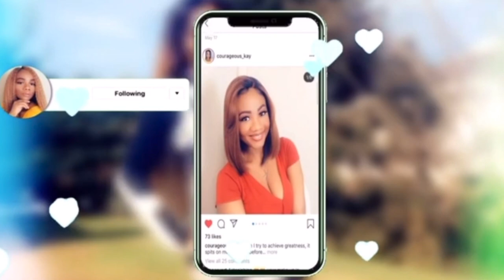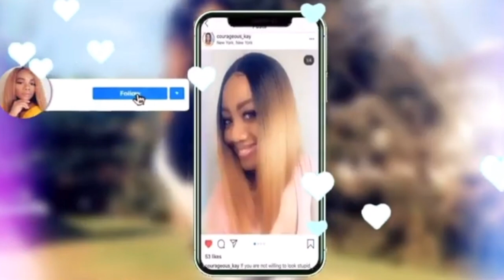Easy Braidless Mohawk Hairstyle| No Cornrow | No Leave Out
Hi guys, this is an easy braidless mohawk hairstyle , no cornrow, no leave out style you can achieve in less than an hour. Hope this tutorial helps.

Direct link to hair~~~

Highlighter Palette~~~
Gorgeous Me Eye Shadow Tray~~~
Alicrown Lashes~~
BS_Mall Makeup brush Set~~~
5 Set Beauty Blender~~~

Spray Bottle~~~